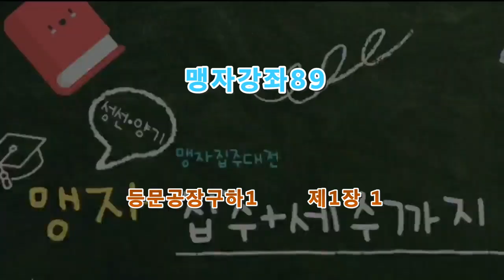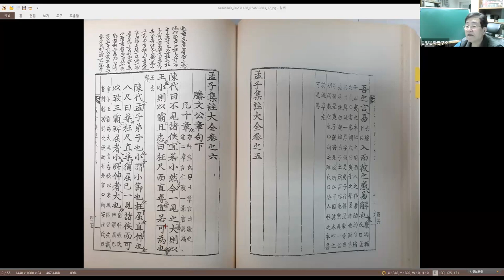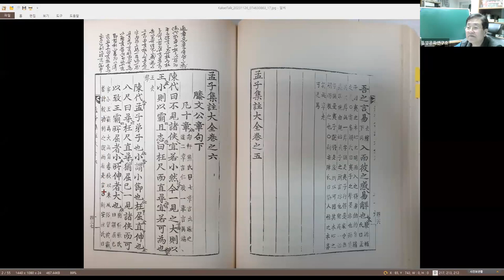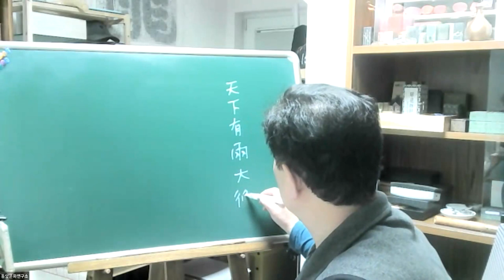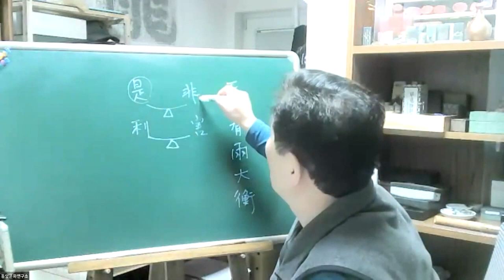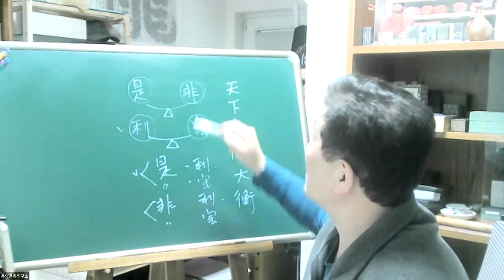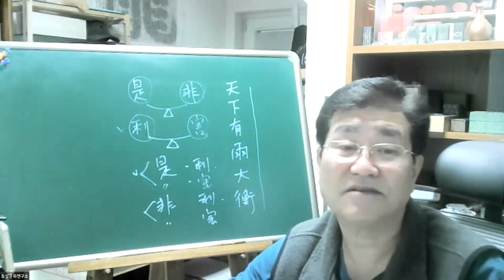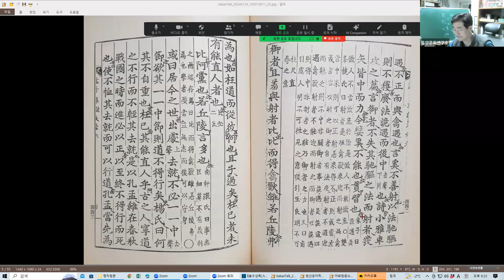맹자강좌89 등문공장구하1 제1장 1